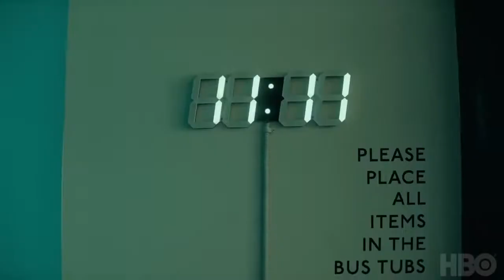Tim Robbins, Holly Hunter & More on The Red Carpet | Here And Now | HBO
On the red carpet, the cast and crew give the inside scoop on the characters, relationships, and nuances of Alan Ball's new show, Here And Now. Watch new episodes of Here And Now Sundays at.

Alan Ball, creator of Six Feet Under and True Blood, brings.